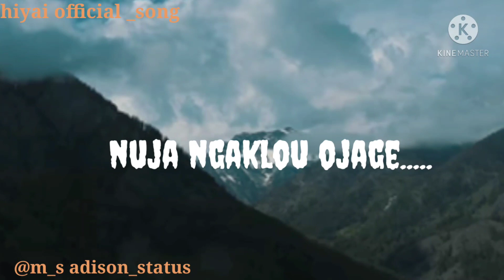hiyai officail song _ whatsapp stattus # with lyrics!